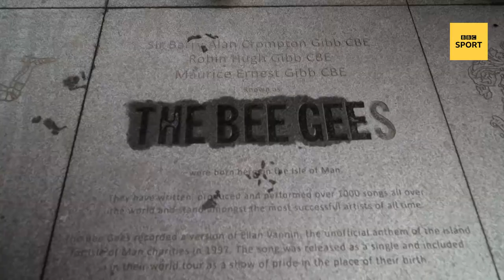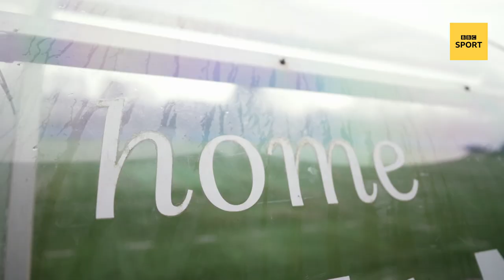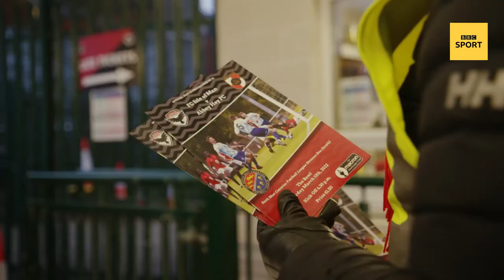FC Isle of Man: Non-League club with dreams of emulating Athletic Bilbao | Football Focus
BBC Sport's Football Focus visit's the Isle of Man to see how the island's football club is bring the community together around a shared dream of a professional team of Manx players.